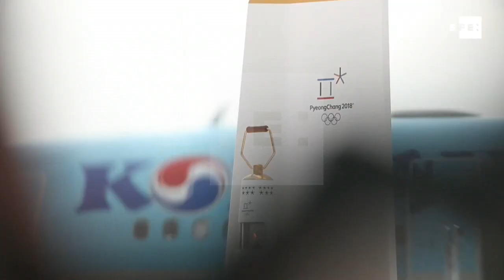Las dos Coreas inician su primera reunión en más de dos años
Panmunjon (Corea del Sur), 9 ene (EFE/EPA).- (Imagen: (Jeon Heon-kyun). Las dos Coreas iniciaron hoy su primera reunión en más de dos años, un encuentro centrado en facilitar la participación norcoreana en los Juegos Olímpicos de Invierno pero en el que también se va a tratar de apaciguar la tensión regional, informó Efe el Ministerio de Unificación del Sur.

CONTIENE IMÁGENENES DE ARCHIVO CEDIDAS POR KCTV Y LOS ORGANIZADORES DE LOS JUEGOS OLÍMPICOS DE INVIERNO.